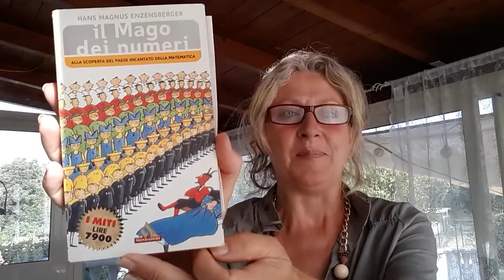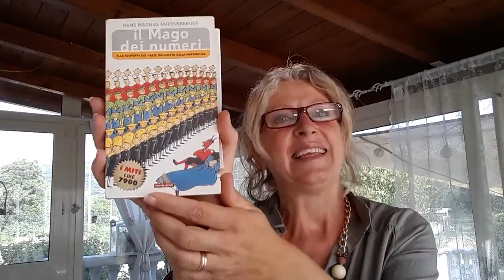IL MAGO DEI NUMERI - H. M. Enzensberger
Salve ragazzi, un libro per chi ama  i numeri e la matematica, ma anche per chi ne è spaventato  o per  chi vuole semplicemente mettersi alla prova. Buona lettura a tutti.
Seguitemi anche sul  mio blog : BENEDETTA SCUOLA BLOG